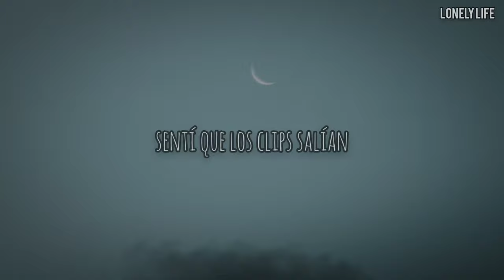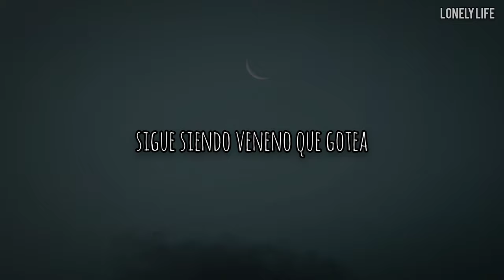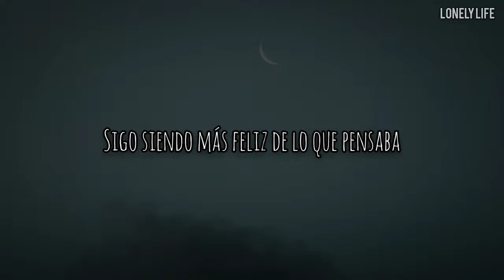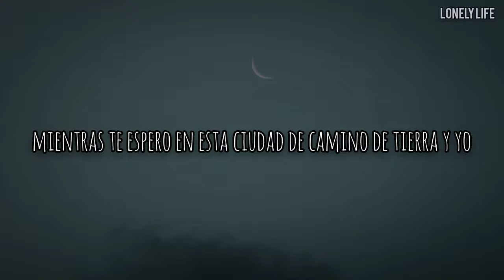Sewerperson & Eric Godlow - Light Speed Into The Fray (Sub Español)